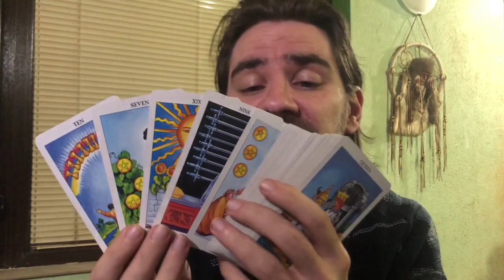LIBRA UR HUGE AWAKENING IS HERE! February 24- March 1 2020 Tarot Reading